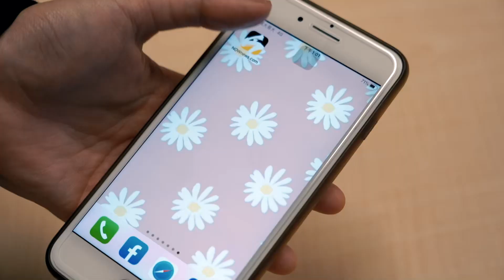PLG／冠軍戰被重點針對？辛巴：不是新鮮事